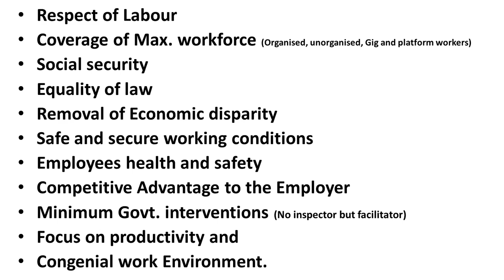Fundamentals of Labour Codes.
Respect of Labour
Coverage of Max. workforce (Organised, unorganised, Gig and platform workers)
Social security
Equality of law
Removal of Economic disparity
Safe and secure working conditions
Employees' health and safety
Competitive Advantage to the Employer
Minimum Govt. interventions (No inspector but facilitator)
Focus on productivity and
Congenial work Environment.